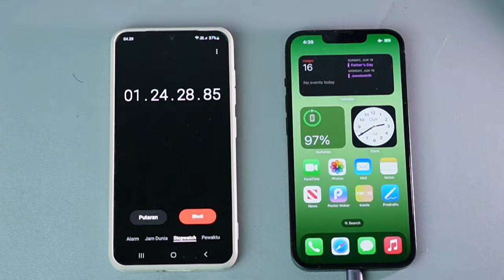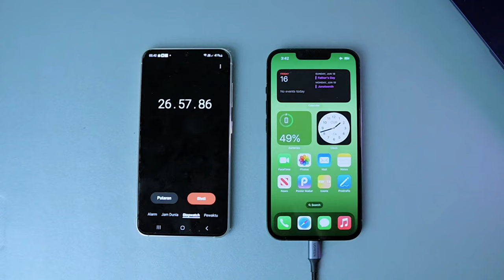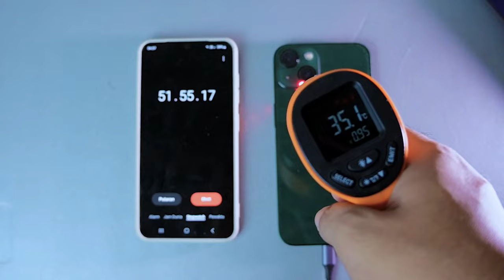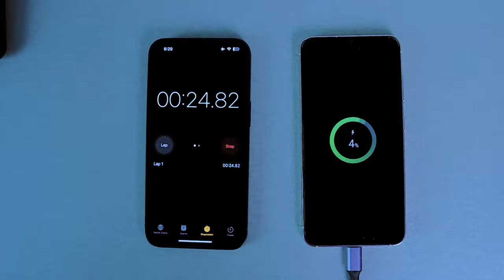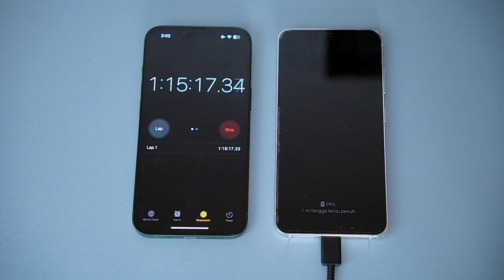Charger untuk iPhone & Samsung - Review UGREEN 20 - 65Watt!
Halo guys hari ini kita mereview Charger ugreen dari 20-65watt apakah charger ini cocok buat kalian,simak videonya, jangan lupa link pembelian dibawah dan dapatkan diskon 20% ya.